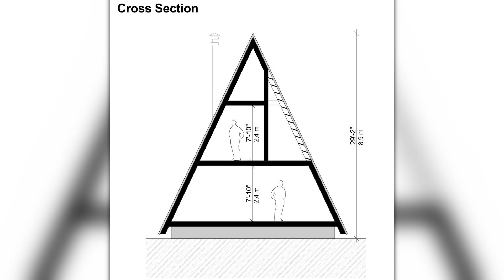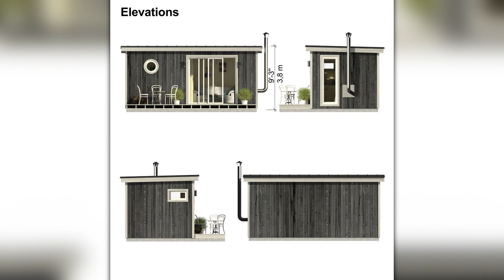Small Cottage Plans With Porch 10